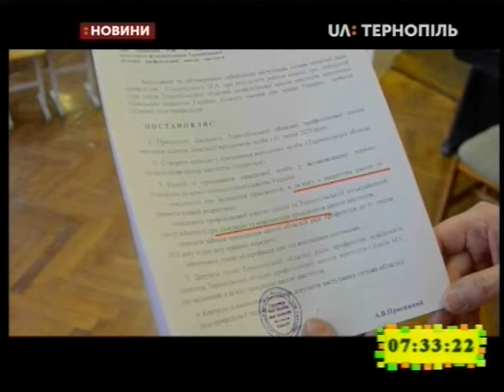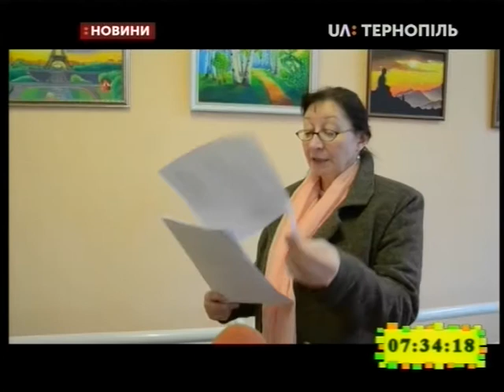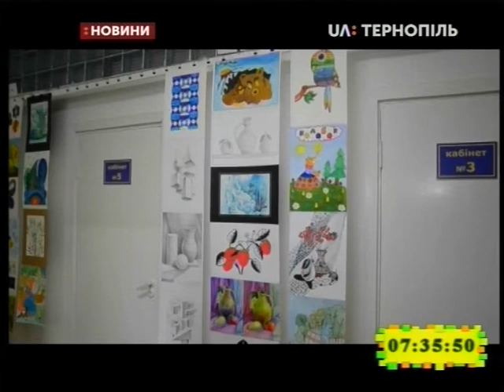28.02.2020. Новини. 7:30